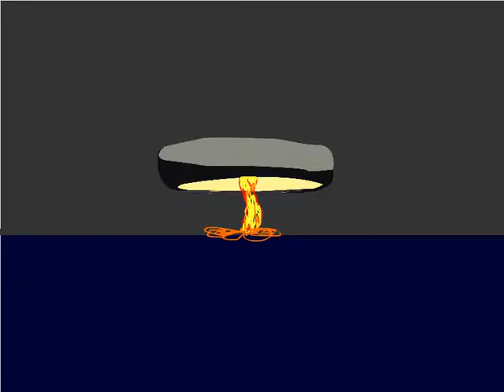A Long and Prosperous Life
A cockroach finds his fortune.
By Megan Belknap